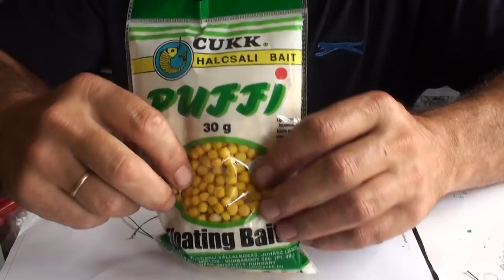Уловистая донная снасть для ловли карася,карпа.